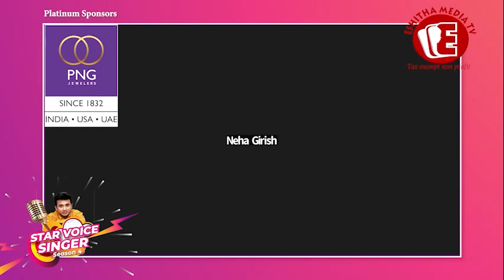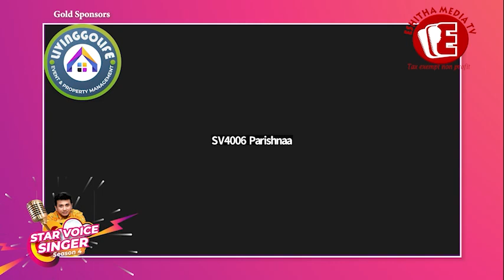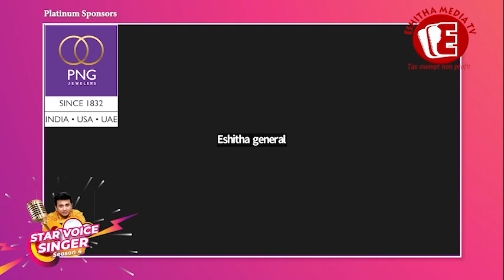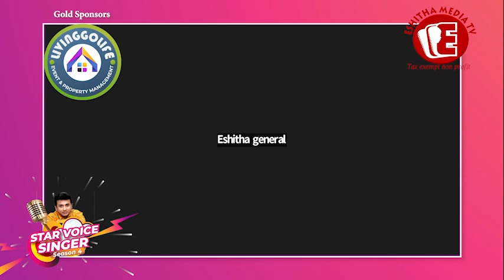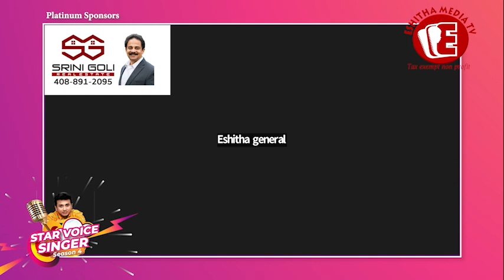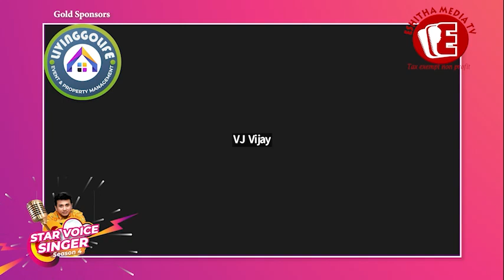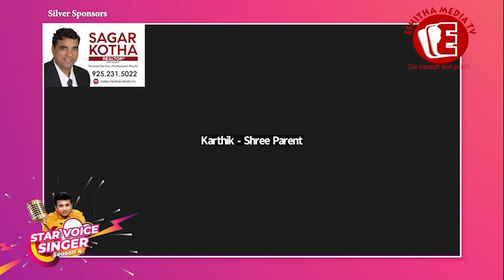உலக அளவில் பாடகர்களுக்கான மாபெரும் ஆன்-லைன் இசை போட்டி ஸ்டார் வாய்ஸ் சிங்கர் சீசன் - 4.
please vote your favourite singer:
உலக அளவில் பாடகர்களுக்கான ஆன்-லைன் மாபெரும் இசை போட்டி
ஸ்டார் வாய்ஸ் சிங்கர் சீசன் - 4

உலகெங்கிலும் வாழும் இசையின் மேல் காதல் கொண்ட பின்னணி பாடகர்களுக்கான முன்னணி ஆன் லைன் இசை போட்டி .

குழந்தைகள் முதல் பெரியவர்கள் வரை அனைவரின் திறமைகளையும் வெளிக்காட்ட சிறந்த ஒரு தளம் ஸ்டார் வாய்ஸ் சிங்கர் சீசன் - 4

பல பிரபலமான பின்னணி பாடகர்கள் மற்றும் இசை அமைப்பாளர்கள் நடுவர்களாக பங்குபெற்று உங்களை வழி நடத்து ஒரு இசை போட்டி .